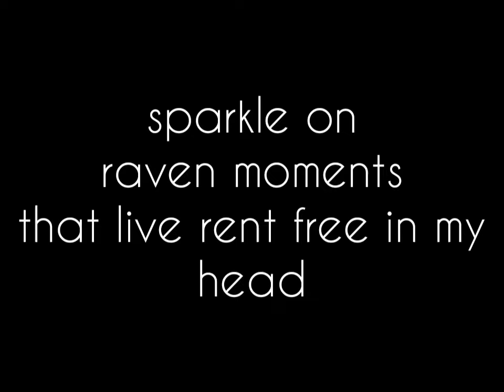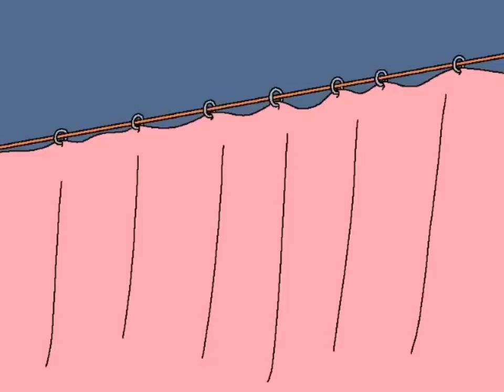sparkle on raven moments that I'm normal about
go watch sparkle on raven

thumbnail made by a friend